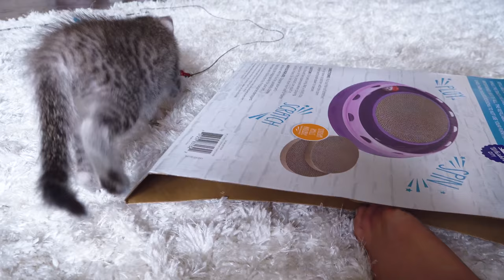Shopping for KITTEN TOYS with Izzy's Toy Time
Hi guys! Today on Izzy's Whatever Time we're going shopping for awesome toys for our kittens!